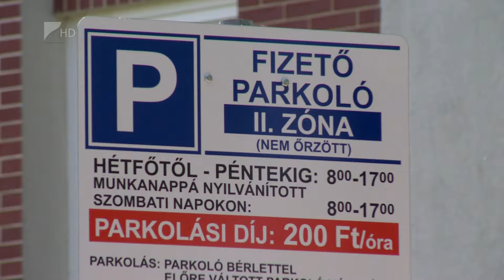Változik a parkolás - Kölcsey Tv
Május 1-től megváltozott a parkolási rend Nyíregyháza több belvárosi utcájában. Azokon a túlterhelt, jellemzően fizetős zónák mellett található területeken lett fizetős a parkolás, ahol a nagy számú parkoló autó szinte ellehetetleníti az ott élők közlekedését, és normális életvitelét. A szabályozás szerint azokon a területeken fizetőssé tehető a parkolás, ahol a telítettség meghaladja a 70%-ot.